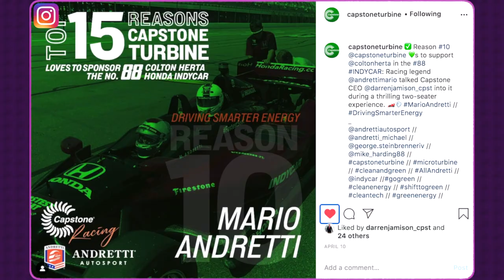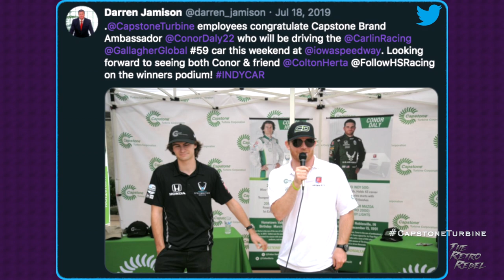"ON THE SPOT" W/CAPSTONE TURBINE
I ask driver Colton Herta, IndyCar co-owner George Steinbrenner IV & racing legend Mario Andretti about the origin of sponsor Capstone Turbine into IndyCar!

While Colton is changing colors/numbers from Capstone Turbine #88 in 2020 to Gainbridge #26 in 2021, I thought it would be nice to go back and discover how Darren Jamison went from part-time sponsor to full-time sponsor after a ride & chat w/Mario in the Honda Two-Seater!